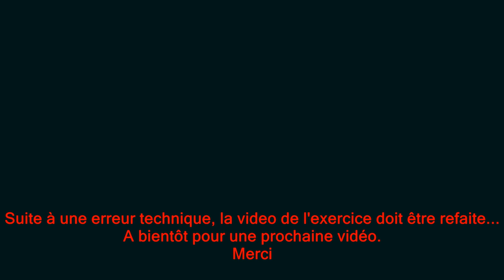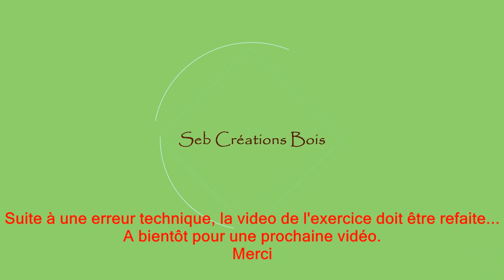Vous connaissez les ciseau de paume ???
Bonjour,
Beaucoup de blabla dans cette vidéo mes ces ciseaux sont EXTRA. La vidéo pratique va très vite arriver.
Merci

C'est bientôt noël lol si vous souhaitez me soutenir pour la réalisation de futur vidéos, vous pouvez me soutenir grâce à ma wishlist Amazon

Lien pour la dureté Monnin en cours...

J'ai besoin de vous... Venez découvrir notre projet.
D'avance merci

Seb